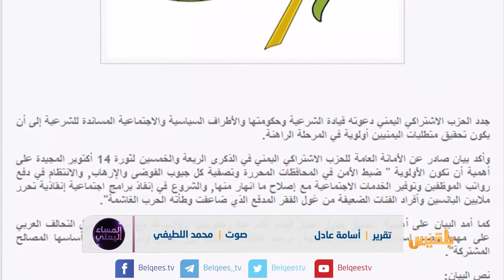بيان الإشتراكي.. هل يوقظ الأحزاب من سباتها؟ | تقرير: أسامة عادل